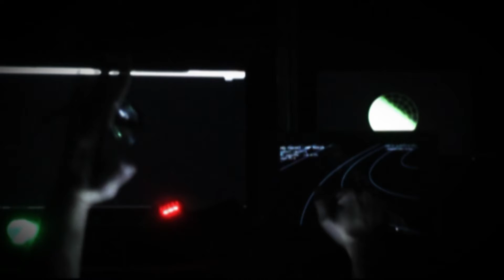SPACE SLUGS SD 010102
The first transmission from earth.